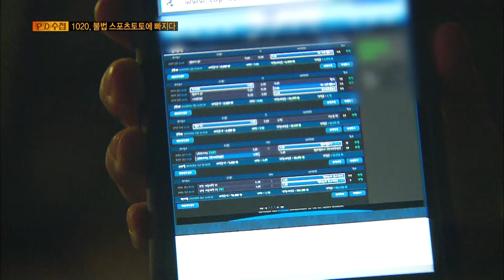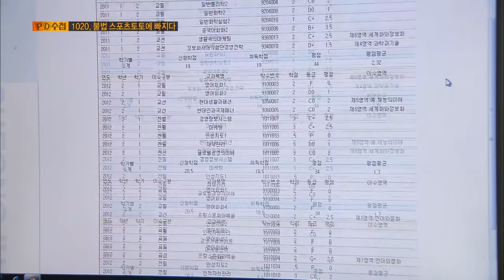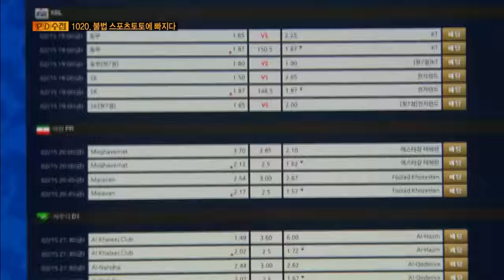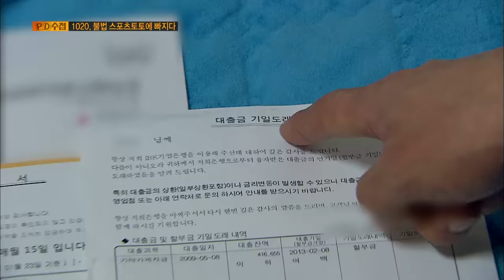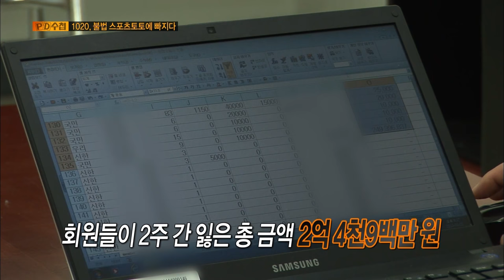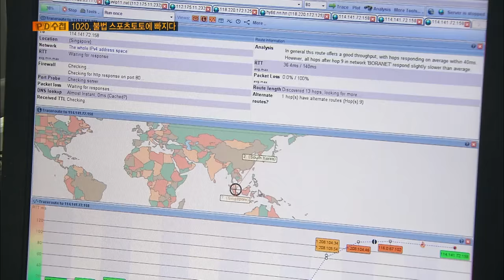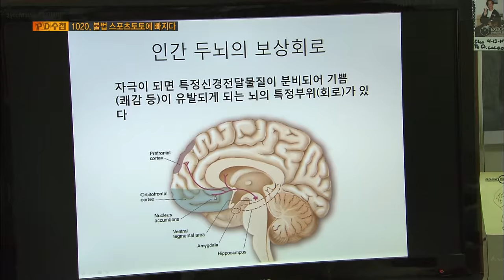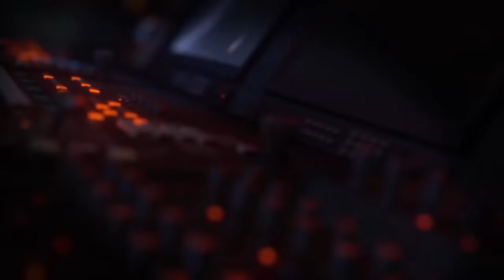[Full] 불법 스포츠토토 : 청춘을 베팅하다_MBC 2013년 2월 19일 방송